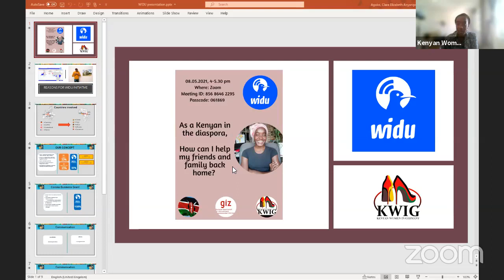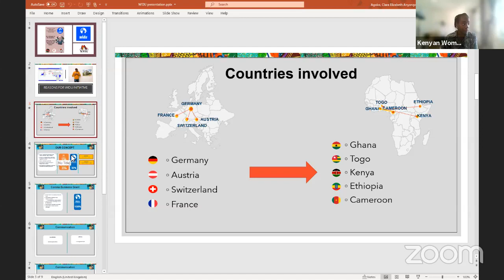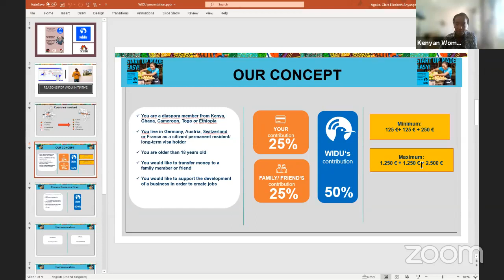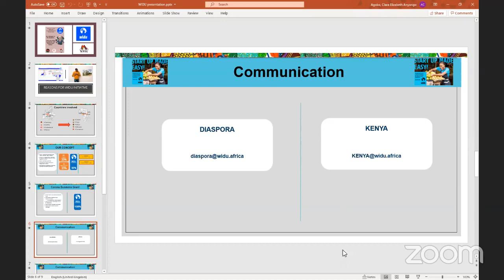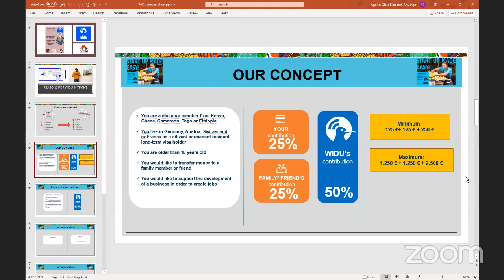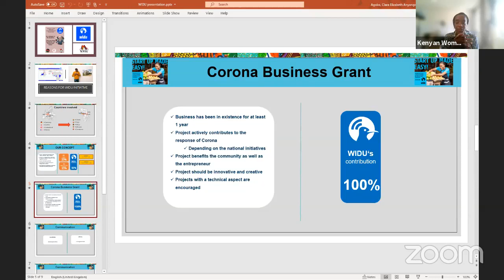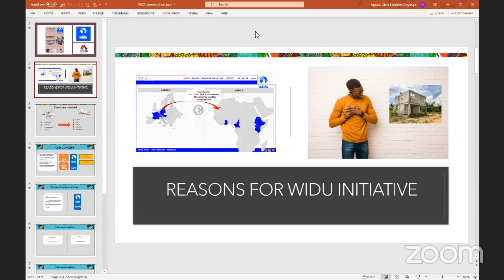KWIG - WIDU Q&A session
For any questions, ask in the comments section or send an email. We welcome you all.